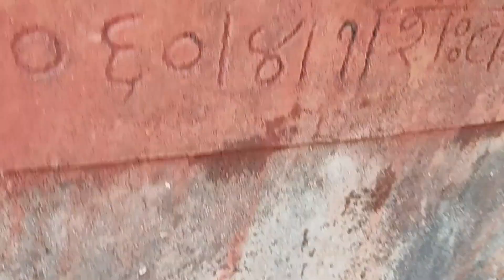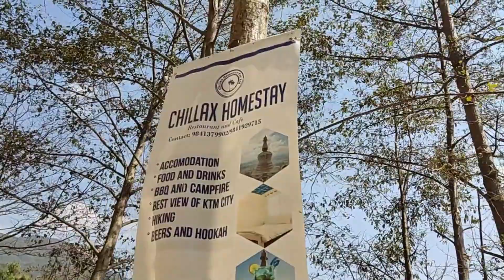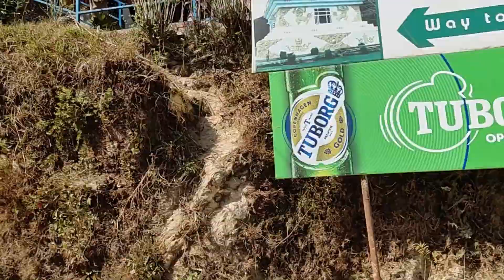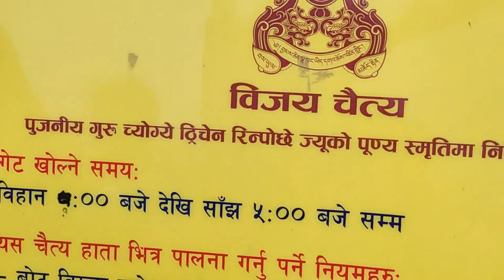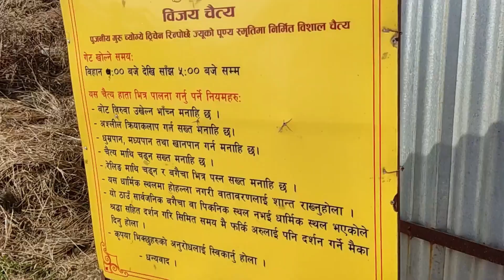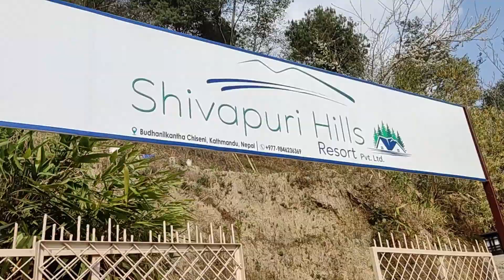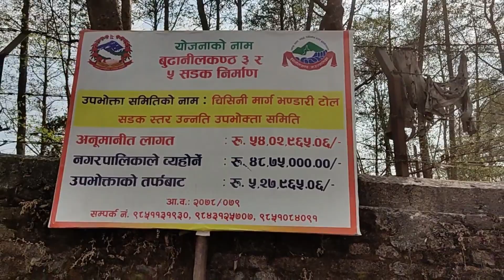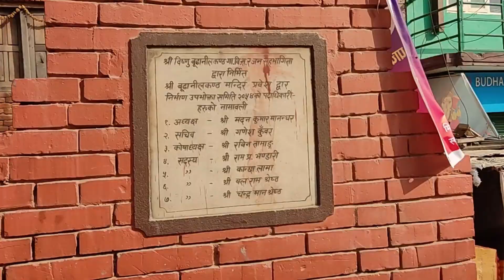Budanilkanta vlog🔥🔥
I upload the video/vlog related to my daily life style or the actions of my life. I will try to capture every moment in the different ways. I will learn more about video making and editing in upcoming future videos and also make your day interesting with my videos. Thanks in advance for watching my all videos. I will always tried to do best.

The kathmandu series and the budanilkanta vlog both are the part of happiness between us. let's explore the new video.

Social Media

Video Title:- Budanilkanta vlog🔥🔥